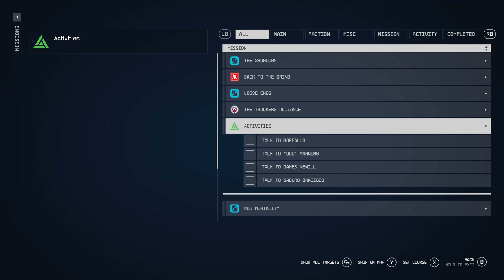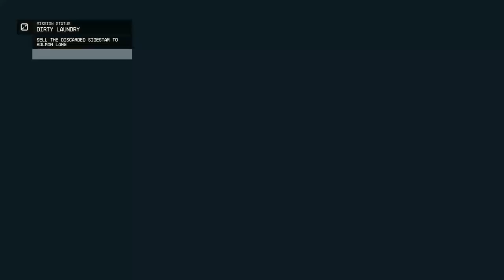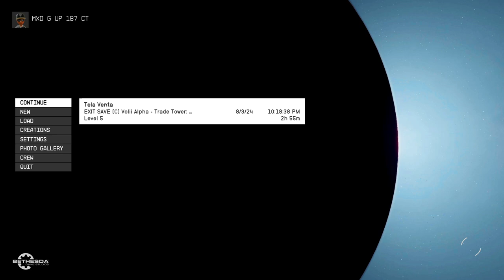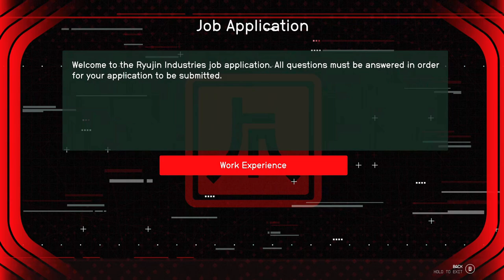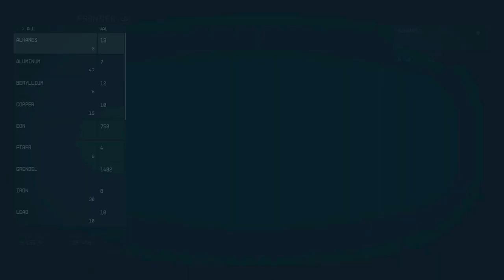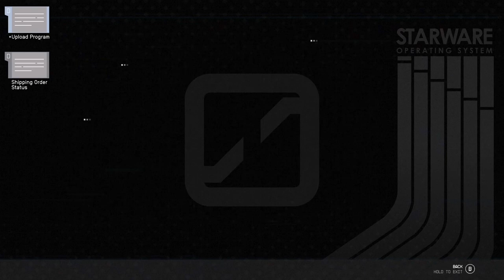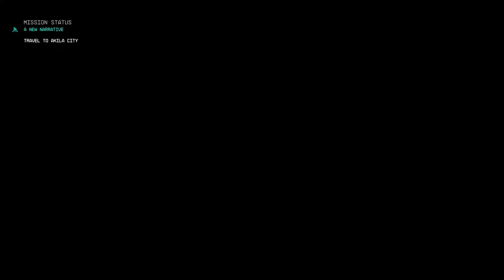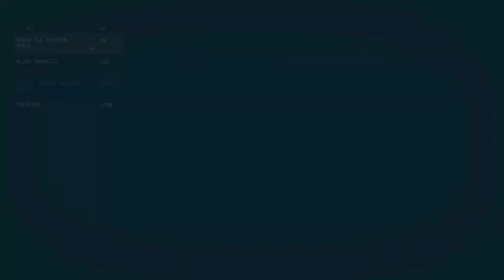Gamer Live Studio Let's Play Starfield: Ep.2 Commentary - Neon Street life, hustling for credits.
🎮 Gamer Live Studio Let's Play Starfield with Creation Mods, With Commentary - Starfield is a sci-fi role-playing game from Bethesda Game Studios, the creators of The Elder Scrolls and Fallout series. It is set in a vast and dynamic open world where you can explore the mysteries of the galaxy, create your own character and customize your spaceship.

  Starfield is a game that lets you live your own epic space adventure and shape your own destiny among the stars. Whether you want to be a peaceful explorer, a ruthless mercenary, or a cunning diplomat, Starfield gives you the freedom to play your way and carve your own path in the universe. Starfield is the first new IP from Bethesda in 25 years, and it promises to be a groundbreaking experience that will redefine the genre of sci-fi RPGs

  Starfield In Game History: Starfield universe begins in 2050, with the first humans setting foot on Mars. Within just half a century, humanity had expanded its presence throughout the entire solar system. The establishment of permanent settlements, such as Sedonia, marked the dawn of a new era. In 2156, humanity achieved its first interstellar feat by reaching Alpha Centauri, the closest star system to Earth. This accomplishment was likely made possible by the development of functioning grab drives. A mere four years later, the United Colony government was established, with Alpha Centauri’s Atlantis as its capital. Interestingly, this government recognized only a select few as citizens, creating a social hierarchy between civilians and citizens based on earned or granted status. This distinction likely fueled further exploration and colonization efforts, as people sought to break free from the constraints of the United Colonies.

🖥️ Gamer Live Studio PC Specs List Info: 2024👇
✔️Processor: AMD Ryzen 9 3900x
✔️CPU Cooler: Deepcool AK620
✔️Motherboard: ASRock B550 PG Velocita
✔️GPU: AMD 6700 non-XT 10g Vram
✔️Ram: 64GB DDR4 Corsair Vengeance 3200m
✔️Power Supply: Thermaltake 1050w Gold ToughPower GF A3
✔️Drives: 4TB HD, 2TB SSD, 2TB M.2, 500GB M.2.
✔️Mic: HyperX Quadcast
✔️Controller: Razer Wolverine V2 Wired Gaming
✔️Headset: Corsair HS55 Wireless/Bluetooth Gaming Headphones